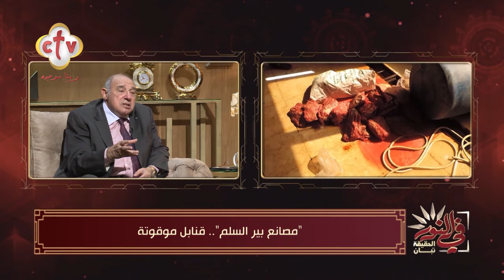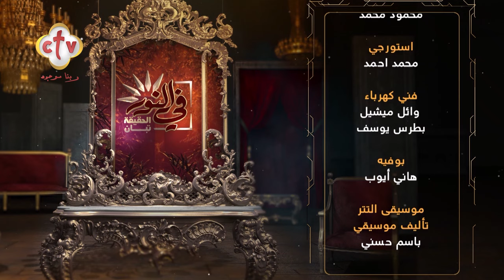"مصانع بير السلم" قنابل موقوتة | في النور | 9-10-2024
يمكنكم متابعة القناة من خلال:
أو من خلال الترددات التالية:
مع م. بسيم يوسف عضو مجلس إدارة اتحاد الصناعات المصرية